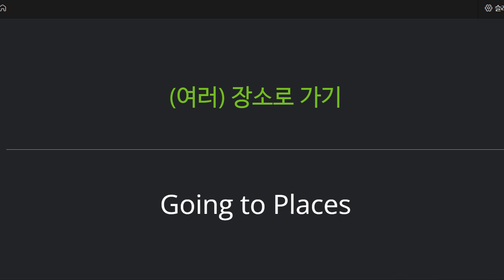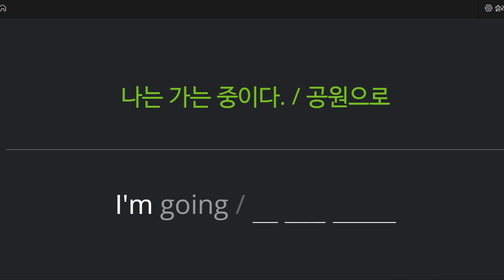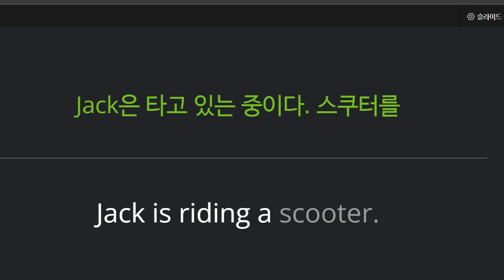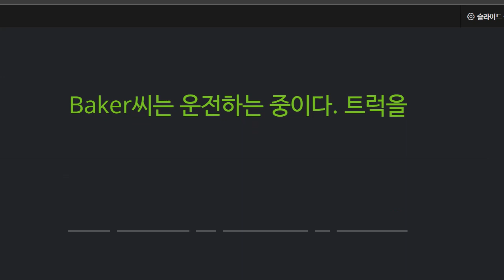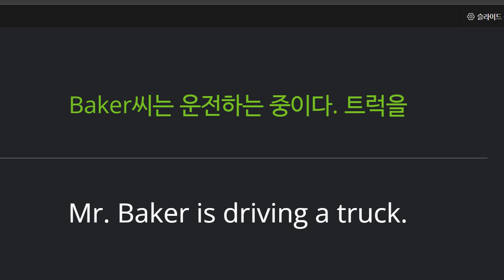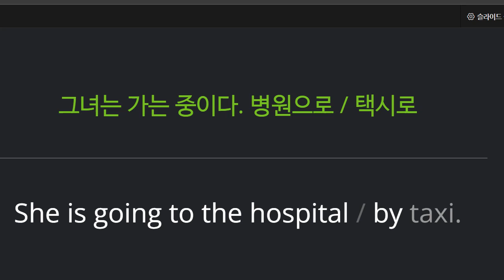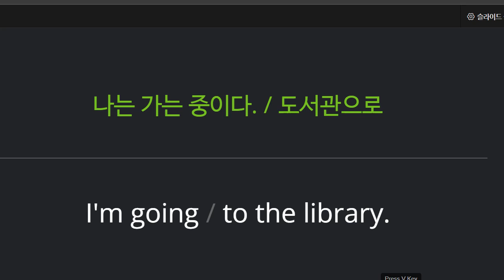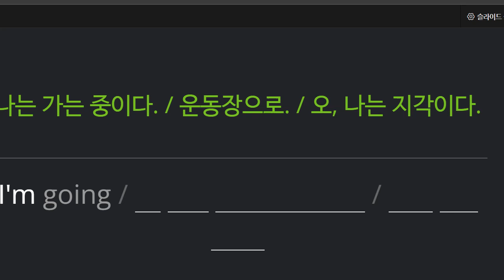신혜원 2022 07 20 초등 기초 독해 성취도 95